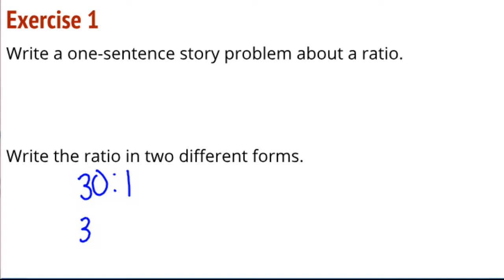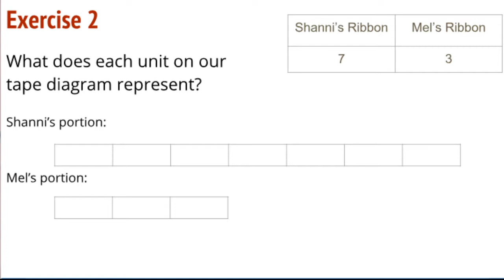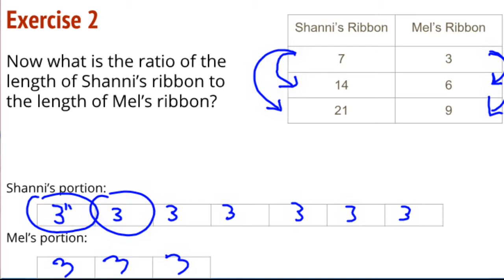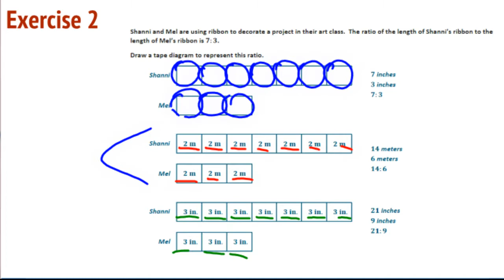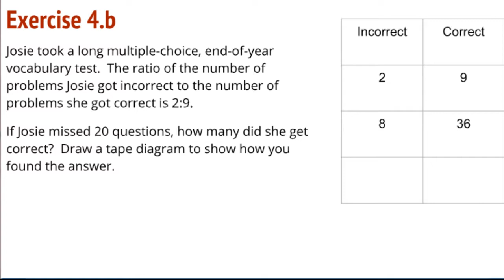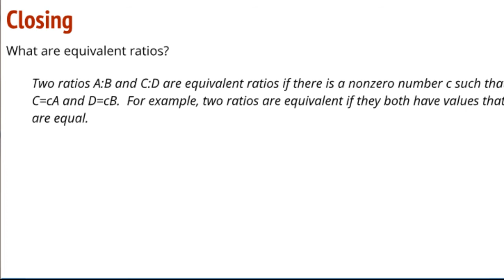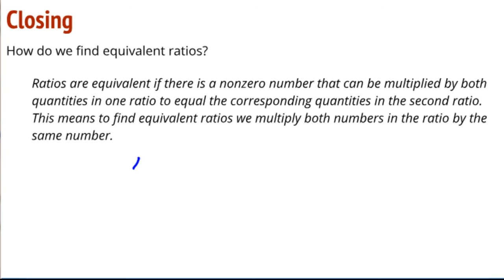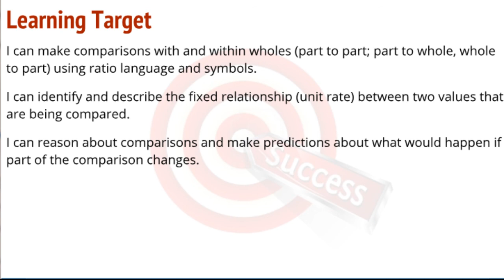Grade 6, Module 1 Lesson 03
A walk-through of Grade 6, Module 1, Lesson 03,  "Equivalent Ratios"